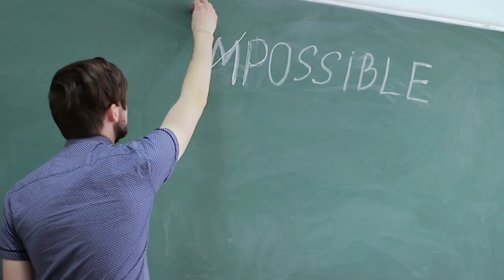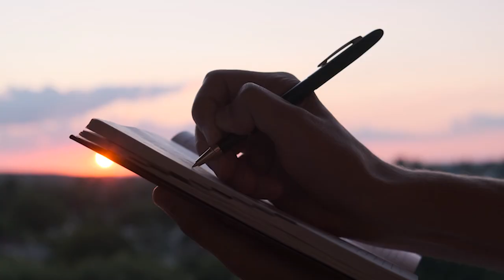Une CLÉ pour RÉUSSIR sa préparation MENTALE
Vous vous intéressez à la préparation mentale pour exprimer votre plein potentiel ?
Vous avez déjà essayé la sophrologie, la méditation, la visualisation, l'hypnose ?
Cela vous a aidé mais vous sentez que vous avez toujours un plafond de verre et vous n'arrivez pas à vous en libérer véritablement ?
Découvrez les solutions qui marchent que nous avons mises en place avec plus de 600 sportifs dont 4 médaillés olympiques !

00:00 Introduction
00:50 Une clé qui fonctionne pour réussir sa préparation mentale
2:15 Exemple avec une médaillée olympique
2:58 Se libérer des injonctions morales
4:20 Travaillez sur votre identité
5:03 Se concentrer sur qui vous devenez
6:03 Pour aller plus loin avec nous